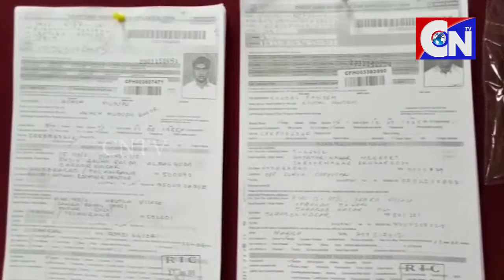హైదరాబాద్ లో నకిలీ పత్రాలతో క్రెడిట్ కార్డులు పొందుతున్న ముఠా గుట్టు రట్టు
రంగా రెడ్డి అనే వ్యక్తి ఫెక్ పర్ణిక నానో సిస్టమ్ ప్రయివేట్ లిమిటెడ్ అనే కంపిణిని క్రియేట్ చేసాడు
కంపెనీలో 41 మంది నకిలీ ఉద్యోగులను క్రియేట్ చేసాడు
ఉద్యోగుల పేరుపై నకిలీ ఓటర్, పాన్ కార్డుకు సృష్టించాడు
నకిలీ పత్రాలతో hdfc, sbi , ఇతర బాంక్ ల ద్వారా క్రెడిట్ పొందాడు
మొత్తం 125 క్రెడిట్ కార్డులు పొందాడు
ప్రధాన నిందితుడు రంగా రెడ్డికి జీ హెచ్ ఎం సి ఎలక్షన్ సెల్ లో పని చేస్తున్న ఉద్యోగుల తోపాటు బాంక్ వేరిఫికేషన్ సిబ్బంది సహకరించారు
ఈ కేసులో మొత్తం 10 మందిని అరెస్ట్ చేసాం
క్రెడిట్ కార్డుల ద్వారా మొత్తం కోటి యాబై లక్షలు మోసం చేశారు
నిందితులను నుంచి 6 లక్షల తొంభై వేల రూపాయలు, 19 సెల్ ఫోన్ లు, నకిలీ పత్రాలు, క్రెడిట్ కార్డులు స్వాధీనం